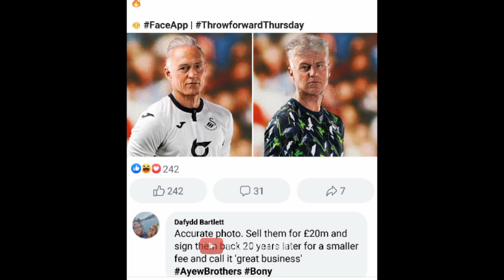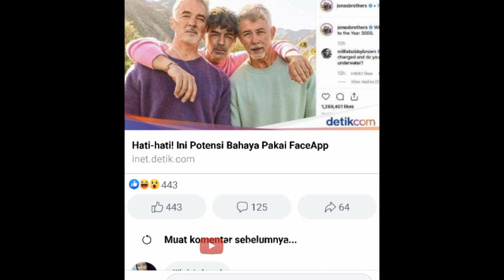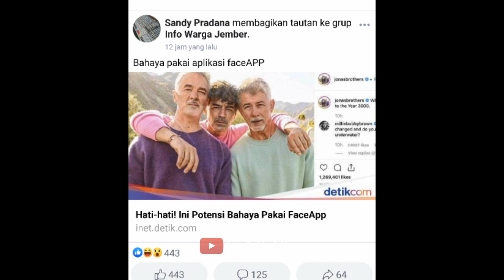Aplikasi viral FaceApp Berbahaya !!!!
TRIBUNSTYLE.COM - Bahaya penggunaan aplikasi wajah tua FaceApp bagi pengikut Age Challenge yang hits di Instagram, pihak perusahaan angkat bicara.

Aplikasi wajah tua FaceApp tengah menjamur seiring dengan munculnya Age Challenge yang hits di Instagram.

Namun, seiring dengan banyaknya pengguna yang tertarik untuk menggunakan aplikasi FaceApp agar bisa mengikuti Age Challenge, kini bahaya dari penggunaan aplikasi wajah tua ini mengintai.

Dikutip TribunStyle.com dari Mashable, Jumat (19/7/2019), aplikasi wajah tua FaceApp ini akan mengumpulkan informasi berupa lokasi dan riwayat penelusuran browser (browser history) yang ada di smartphone pengguna, baik Android maupun iPhone.Informasi yang terancam bocor, di antaranya berupa laman web yang dikunjungi pengguna, add-on, serta informasi lain seperti lokasi dan riwayat lokasi.

Tujuan dari pengumpulan informasi ini disebut-sebut akan digunakan untuk meningkatkan layanan FaceApp.Namun, diketahui, informasi ini tak hanya untuk peningkatan mutu FaceApp saja, akan tetapi aplikasi wajah tua akan membagikan informasi pengguna kepada 'mitra iklan pihak ketiga' untuk iklan yang ditagetkan.

Artinya, secara otomatis iklan yang ditampilkan akan menyesuaikan dengan browser yang sering pengguna kunjungi.

Contohnya, pengguna wanita akan memperoleh ikan skincare jika sering mencari sesuatu terkait skincare.

Selain itu, ada dugaan penyimpanan foto yang dilakukan oleh FaceApp tanpa persetujuan penggunanya.

dikutip dari